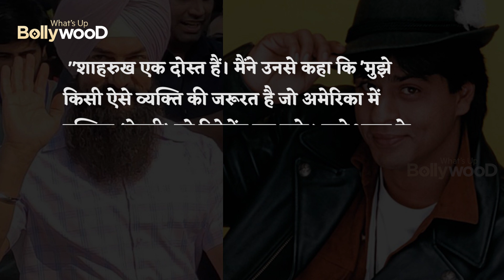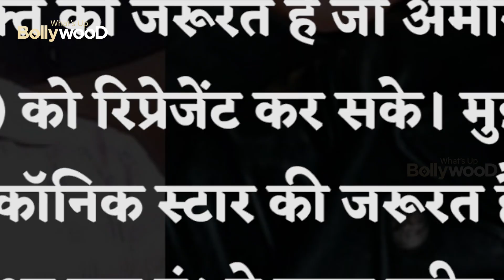Shah Rukh Khan is a friend I told him that I needed someone who can represent what Elvis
BOLLYWOOD UPDATES : NEWS Shah Rukh Khan is a friend  I told him that I needed someone who can represent what Elvis Presl ||

new movie,
movie,